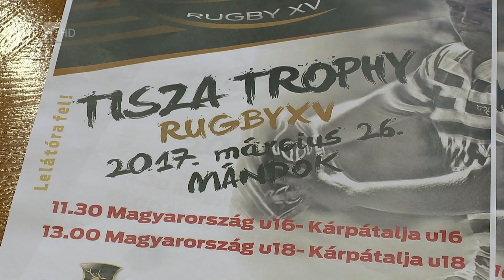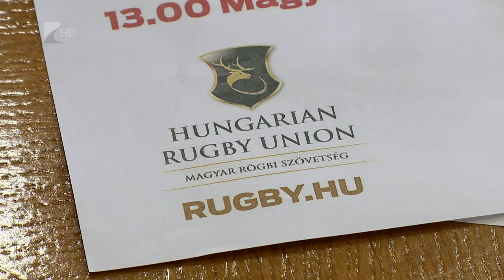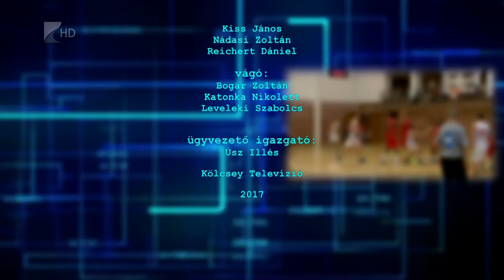Sportszelet 2017.03.17. - Kölcsey Tv